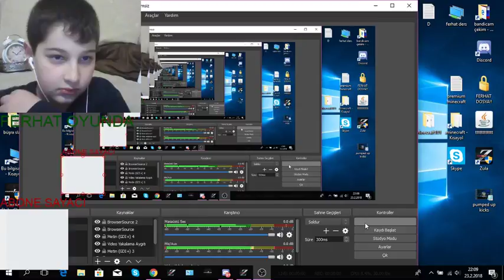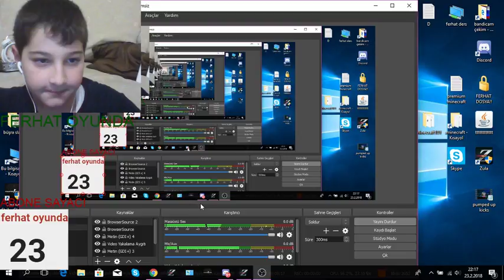ZULA CANLI YAYIN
SKYPE:FERHAT OYUNDA